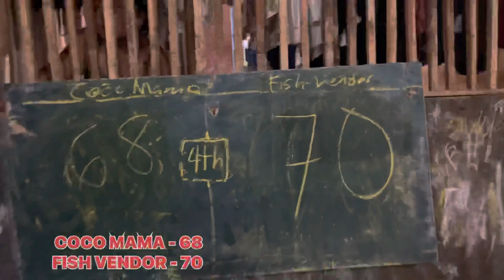Miracle Steal and Shot. Cross over Game Fish Vendor(Black) vs Coco Mama(Yellow)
Miracle shots and steal.
Cross over Game
Fish Vendor(Black) vs Coco Mama(Yellow)